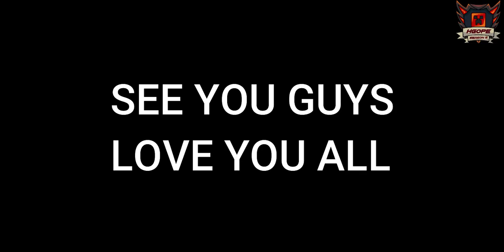Lets Start from the beginning | KGO | Episode 01 | FEGMER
| Content |
This VIdeo is Minecraft gameplay video from KGO(Kerala Gaming Official) Pe(Pocket eddition) server. Explaining builds and new updates in our team base

| This is a fun entertainment video and not an abuse content